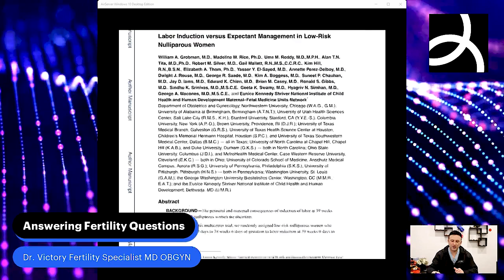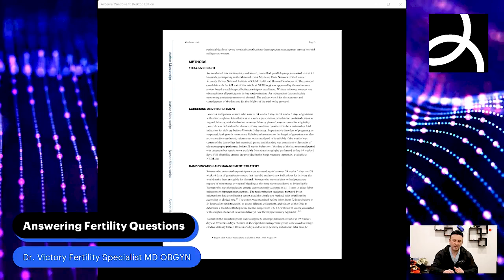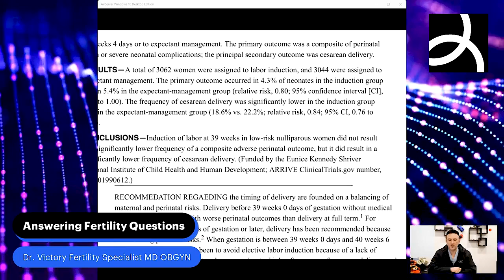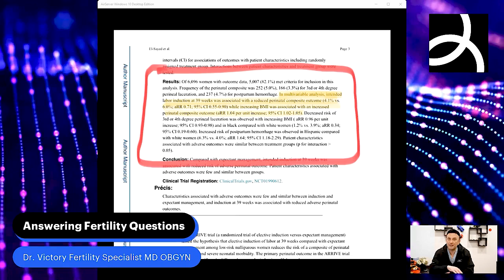Inducing Labour - is it safer than waiting?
Fertility Fact Or Fiction Host Dr. Victory explains everything you need to know about inducing a pregnancy.

Is it safe?  Should you do it?  Or is it better to wait until 42 weeks?

A recently controversial topic explained by Dr.Victory

Curious about other ways to improve fertility?

Fibroids and Fertility